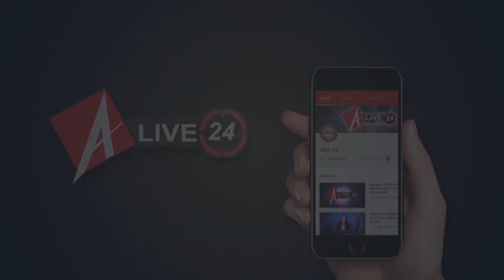Barabanki : इन लापरवाही के वजह से बढ़ रहे Corona के मरीज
कोरोना वायरस आज पूरे देश में लगातार अपना पांव पसारता नजर आ रहा है जिसके चलते आज पूरा देश लाॅक डाउन 4 में चल रहा है तो वहीं दूसरी तरफ अभी भी काफी संख्या में बाहरी प्रांतों के प्रवासी मजदूरों का आना लगातार जारी है जिन्हें 2 दिन  के क्वॉरेंटाइन सेंटरों में रखने के बाद प्रारंभिक जांच थर्मल स्कैनिंग कर होम क्वॉरेंटाइन के लिए घर भेज दिया जा रहा है

Category